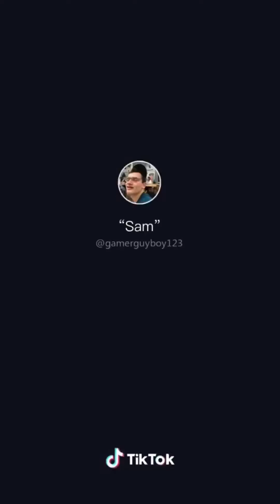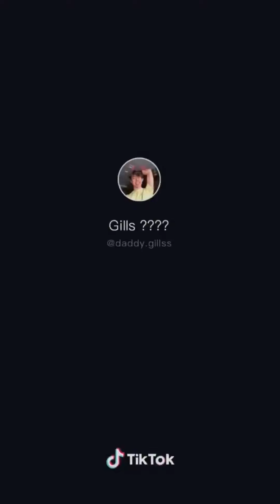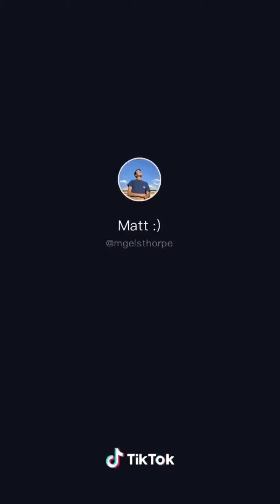Marching Band TikToks that make me love band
Here are the creators of the videos:
1. mgelsthorpe
2. peachyyval
3. 18jasonm
4. ezrathomas1
5. branchdressin
6. gamerguyboy123
7. truest.nick
8. skatunenetwork
9. jcb_dnl
10. birdylegs
11. _akirablue
12. davey_fried
13. cblack6126
14. itsme.chrisv
15. daddy.gillss
16. yungboyquincy
17. alexiaouo
18. leftiee23
19. grooovy.j
20. mgelsthorpe
Go check out their pages because they have more amazing content